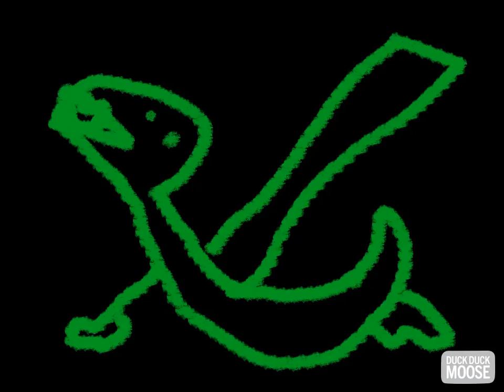Video Apr 08, 1 03 59 PM